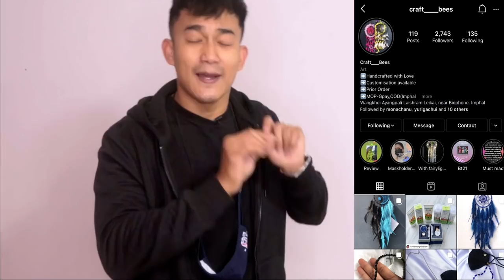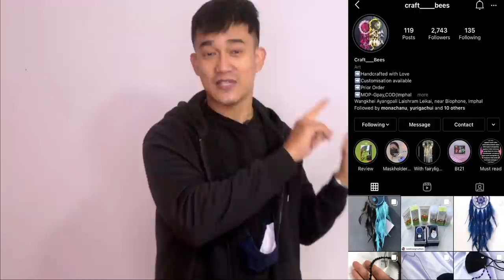You Need Only These 10 | Winter Fashion 2020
Shop What I Am Wearing